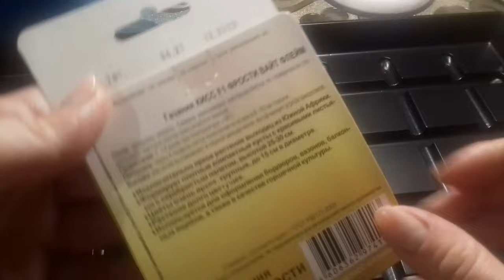Газания из семян. Посев газании 2020